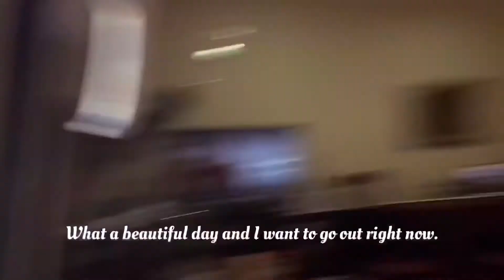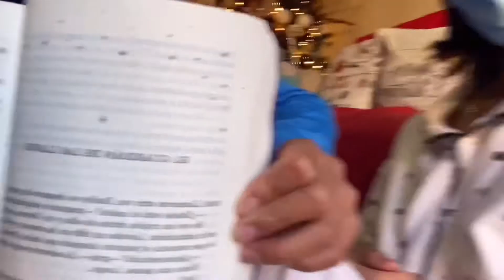VLOG • Life Update || What we got for Christmas || Jan & Chloe